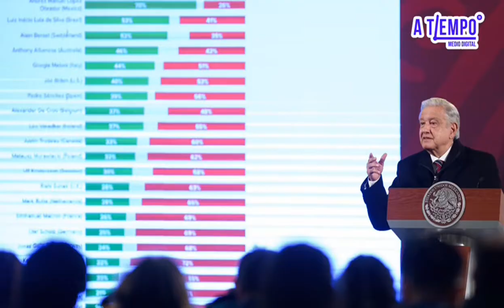AMLO ofrece estancia para para personas con discapacidad a Daniel Robles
Este jueves acudió a la conferencia de prensa el joven activista Daniel Robles Haro quién le pidió al presidente López Obrador que se diseñen sillas de ruedas especiales para personas con discapacidad motriz además de que se le solicitó al presidente una estancia especial para personas con discapacidad.